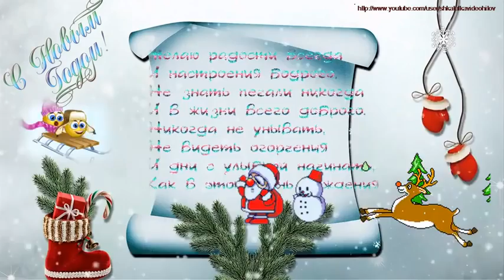Видеопоздравление С Новым 2015 Годом! С Наступающим! Музыкальный Клип